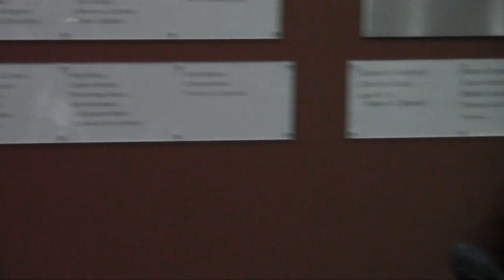SUNY Orange - "Fireside Lounge Chats: Culture Wars Discussion"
This public discussion of the Culture Wars is part of Fireside Lounge Chats: Expert-led Discussions on Civility and Democracy in America, a series of eight panel/audience discussions led by regional humanities experts. The issue examined is the question of civility in American political discourse. America's political climate appears to be growing more contentious and discourteous, as evidenced by increasingly negative election campaigns and partisan gridlock. The series will explore whether statesmanship truly is in decline, a casualty of shifting notions of community which emphasize division over unity, or whether the heated tone of our current political culture is just a natural manifestation, or even healthy and vital component, of a long-standing democratic tradition. The Fireside Lounge Chats will address these questions through a non-partisan examination of three controversial issues in recent American History: The FDR Presidency, The Civil Rights Movement, and the Culture Wars. The intellectual approach to each session will cross the political science and history disciplines, framing each issue within its own historical context while examining its impact on today and into the future.